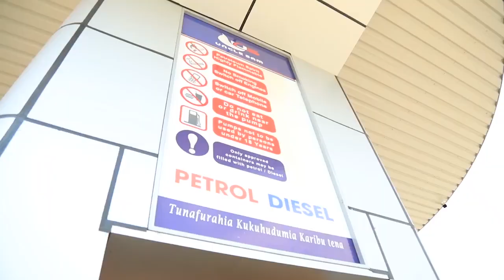MSHTUKO MZITO WA RAIS SAMIA AJALI YA MOROGORO, ''NAWASIHI KUZINGATIA SHERIA SHERIA''